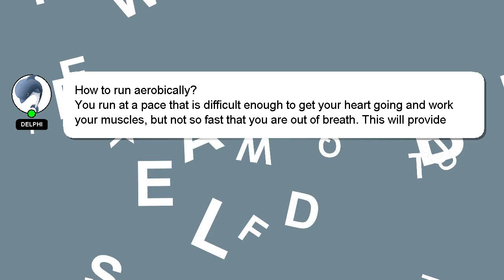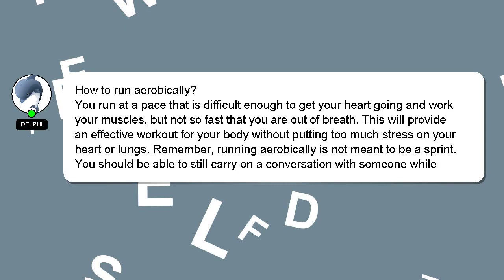How to run aerobically?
A short overview of who I am, Hey, I am Delphi. I am happy to help you with your questions. - How to run aerobically?

Let me know if you have more specific questions or concerns by leaving a comment or starting a chat. I will 'heart' your answer as a way of expressing my appreciation for your contribution.

*2 What we are experimenting :*